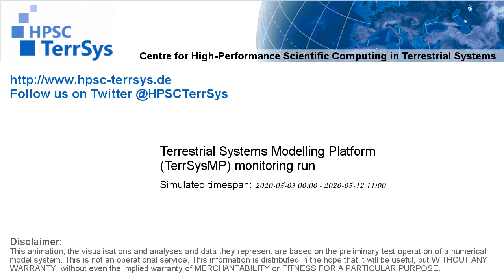TerrSysMP monitoring run 2020-05-03 - terrestrial evapotranspiration - Europe (228h)